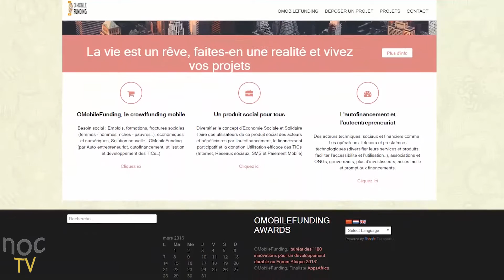Africa Tech Stories: Francine Beleyi in conversation with Emefa Kpegba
In this NOCTechAfrica series, Francine Beleyi, interview inspiring African Tech entrepreneurs in the diaspora and on the continent to explore how to unlock the immense potential of Africa and what it takes to succeed on the continent.
In today’s episode, Francine is in conversation with Emefa Kpegba, a Social Entrepreneur from Togo, Africa IT Women ambassador in Togo, Women TechMakers - Lome Lead, Co-Organizer of Google Developers Group Lome, and creator of OMobileFunding platform.

SUMMARY
In this third episode, you will hear about:
• What makes OMobileFunding specifically an African crowdfunding platform
• Why crowdfunding is a lost African concept that needs to be revived
• Her journey from doctor studies to telecom and tech entrepreneur
• The difficulty to convince people to get involved and her hopes
• Why building a trusted community is crucial for the success of the platform
• Why she wants to see a change of mindset in Africa
• How to inspire women in tech to be more visible and getting out there
• The power of imagination to change any situation
• Why people can use mobile technology to create useful content rather than just chatting on Facebook or WhatsApp
• Why the government should take action to increase tech literacy
• Why not having a high speed internet is not an excuse to stand still
• A few ideas for the diaspora to get involved on the ground
ABOUT FRANCINE
Francine Beleyi is a digital communication and marketing strategist, entrepreneurial journalist, and change agent who helps businesses and leaders to thrive in the digital age. She spends her days speaking and studying the most successful entrepreneurs in the new economy, and sharing her findings with those who want to increase their results.
Francine is also a powerful speaker and a champion for action. Her transformational programs have helped hundreds of senior executives, entrepreneurs, and other professionals across industries to accelerate their results at critical moments in their organisations and life, to become more innovative and to adapt to the new economy.
or follow her on Twitter @FrancineBeleyi